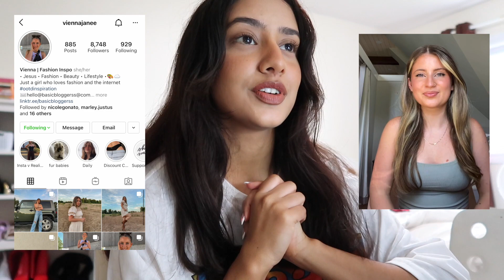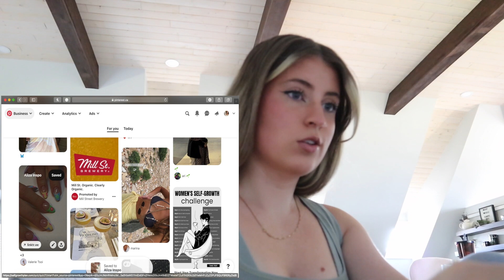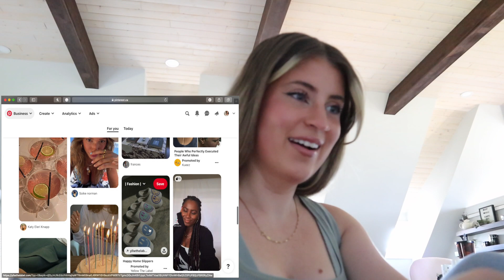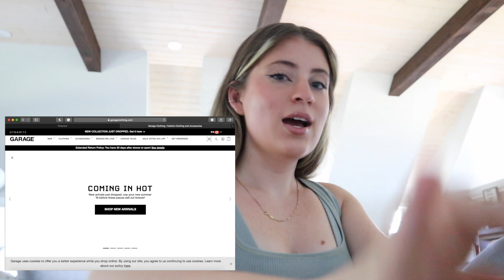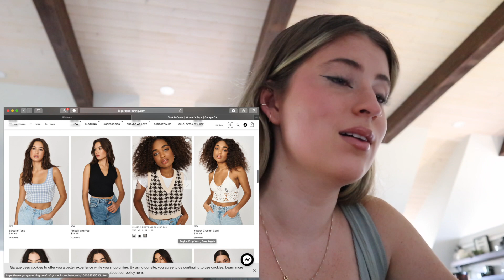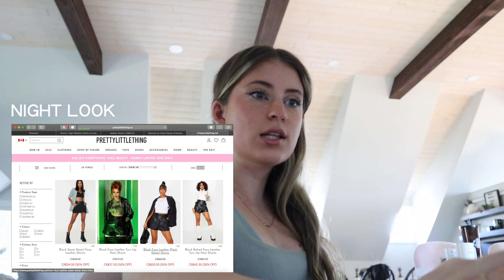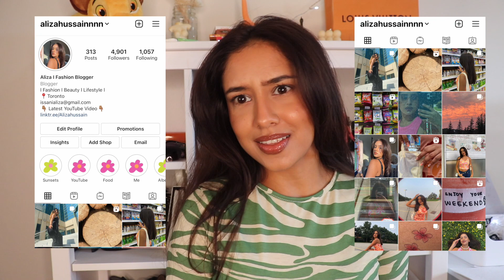Style Swap: East vs West Coast Style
EAST VS WEST COAST STYLE SWAP: Hey Guys! In this video, my long-distance friend Vienna and I are picking each other's outfits! My style is more maximalist, and I love to experiment with colour, and prints and anything vintage. Vienna's style is more business casual with muted colours! It'll be super interesting to see how Vienna will style me and how the outfit will look on me! I've left the links to the picks below, as well as Vienna and my Instagrams!

OUTFIT LINKS

VIENNA'S SOCIALS

MUSIC
Bentley By Ettah